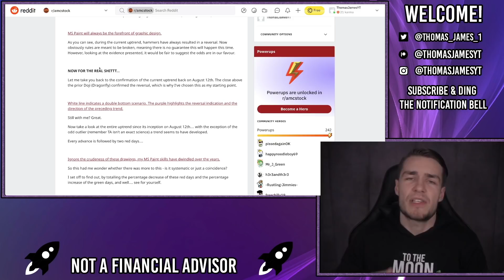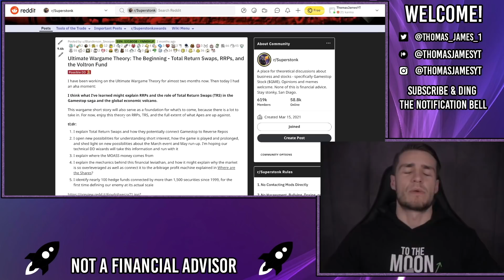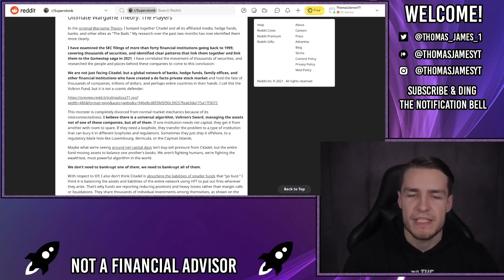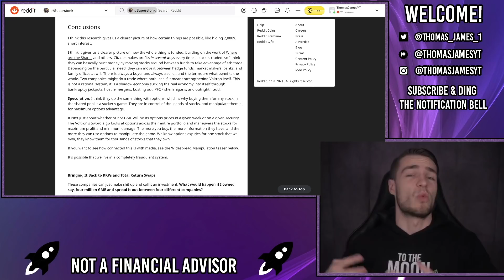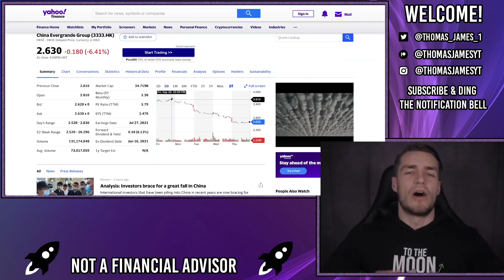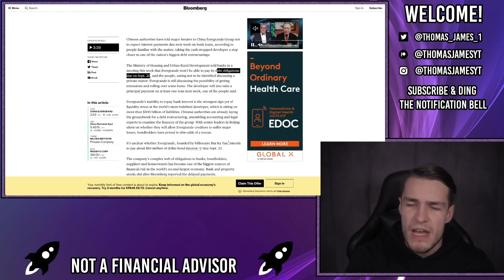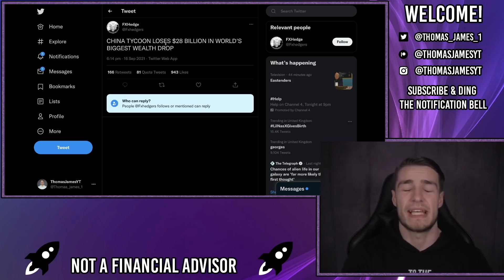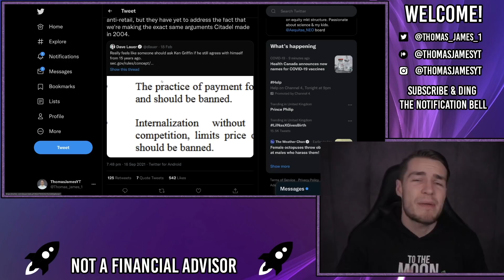ONE FUND TO RULE THEM ALL? - CITADEL CONTROLLED! 🔥 - AMC Stock Short Squeeze Update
The Voltron Fund... The one fund to rule them all, in charge of Citadel, Susquehana, Melvin, Archegos and more!

This is an absolutely incredible theory that links a significant amount of funds together, many that we have seen over and over again, all holding large short positions in AMC and many other stocks.

The ortex data is also showing the average age of shares on loan skyrocketing, which means that there are less and less new short positions being opened, and the older shorts aren't being closed.

Finally, Evergrande is expected to default on its loan repayment on the 20th, and interest repayment on the 23rd, bankrupting the company. One Tycoon has already lost $28bn.